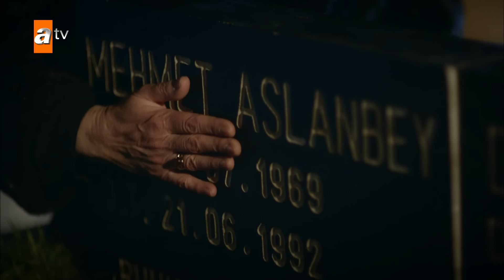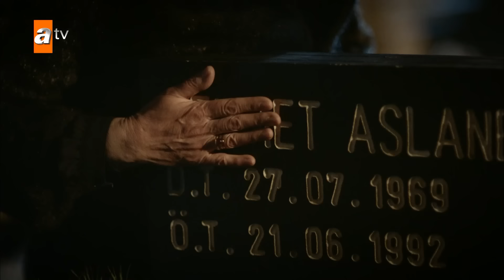Hercai - Episodio 8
Reyyan è la nipote della famiglia Sadoglu, una delle famiglie più forti di Midyat. Sebbene suo padre Hazar e suo zio Cihan siano figure importanti nella grande famiglia, il vero leader è suo nonno, Nasuh. Nasuh ha maltrattato Reyyan, mentre è sempre stato più premuroso con sua cugina Yaren. Il motivo è che Reyyan non è la sua nipote biologica. Reyyan, ignara di questo fatto, va a cavallo e quando l'auto di Miran si avvicina, il cavallo si spaventa e Reyyan cade. Miran si innamora di Reyyan e vorrebbe sposarla. Questa notizia permette a Yaren di vendicarsi di Reyyan, che gli ha portato via l'amata. Dopo il matrimonio, Miran e Reyyan si recano nella loro villa per iniziare la loro nuova vita, ma Miran mette fine alla relazione dopo aver trascorso la prima notte con Reyyan. Il motivo è che il padre di Reyyan ha ucciso la madre e il padre di Miran molti anni prima e Miran è stato cresciuto dalla nonna per vendicarsi di quelle morti. Col tempo, i segreti verranno svelati mentre Reyyan e Miran cercheranno di apprezzare il loro amore nonostante tutti gli ostacoli.